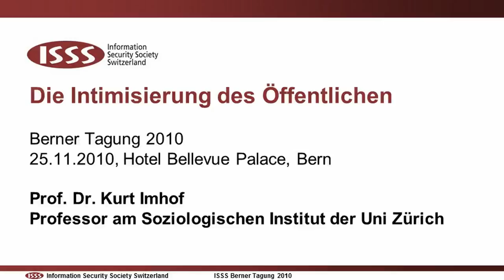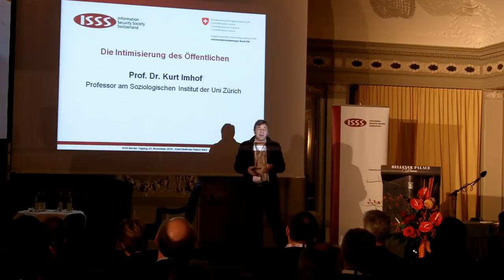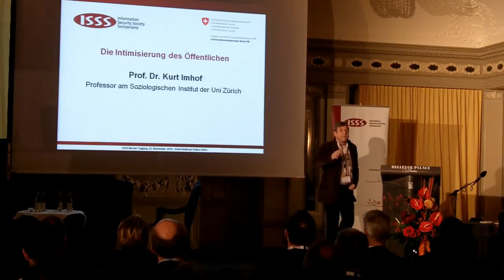Die Intimisierung des Öffentlichen von Kurt Imhof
Referent: Prof. Dr. Kurt Imhof
Professor am Soziologischen Institut der Uni Zürich

13. Berner Tagung 2010
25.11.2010 Hotel Bellevue Palace, Kochergasse 3, 3011 Bern
Organisator: Information Security Society Switzeland (ISSS)
Slides und Programm: